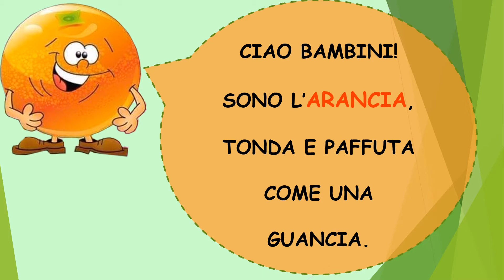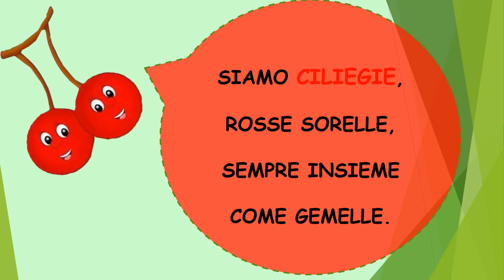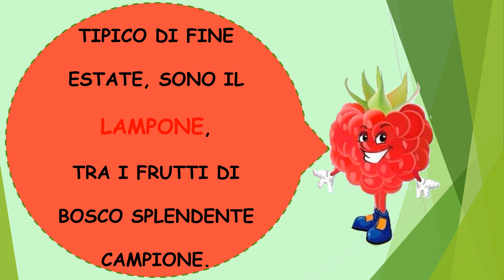Filastrocca dei dolci frutti. da un'idea di Carmen Lalli e Rosanna Ambrosio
Video da parte di Paola De Marco